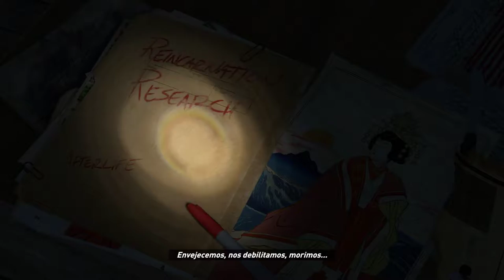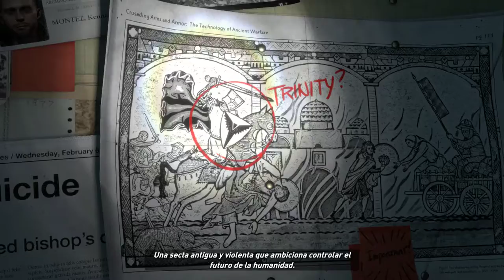Rise of the Tomb Raider - cap.1 - Hostias, qué frío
Pezones como campurrianas.